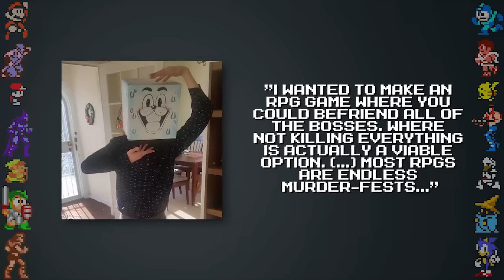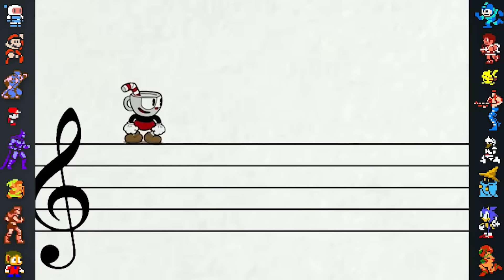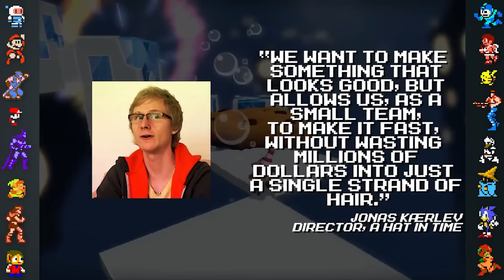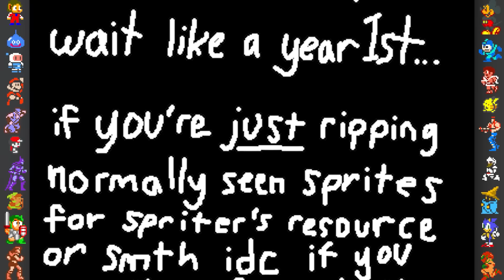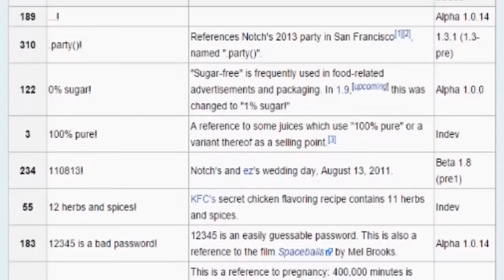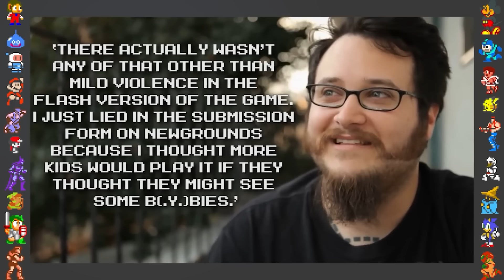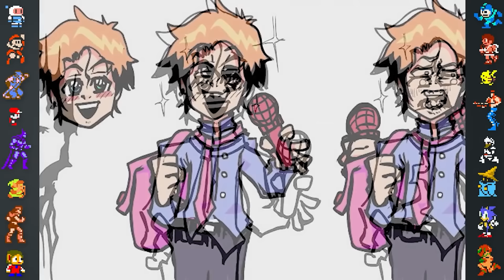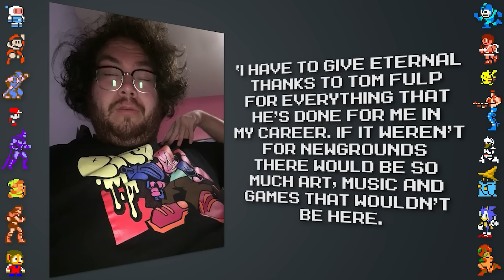2 Hours of Indie Game Facts to Fall Asleep to (Undertale + more)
In this compilation video we take a look at an entire hour of indie game facts, covering indie games like Undertale, Minecraft, Cuphead, Shovel Knight, Hollow Knight, A Hat in Time and more!

We have undertale facts to fall asleep to and more! So get relaxed and allow yourself to fall asleep to these video game facts!

Thumbnail art by Sammy Tighe @tighesammy